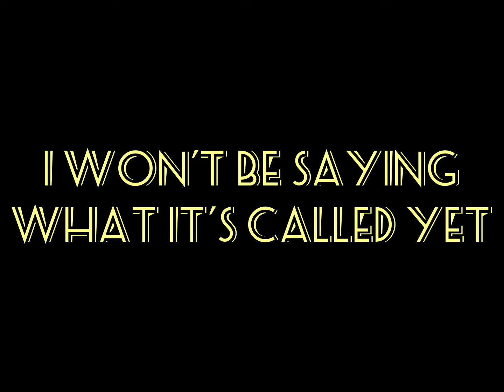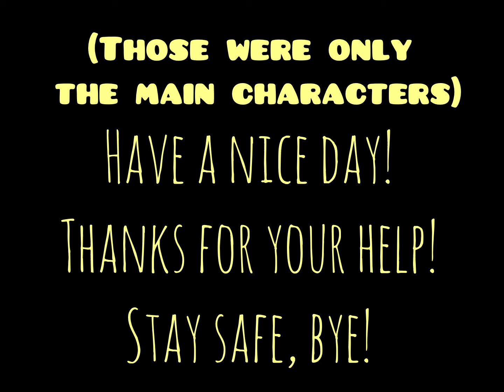New story! I need names! Click on this vid!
Thanks for the ideas!